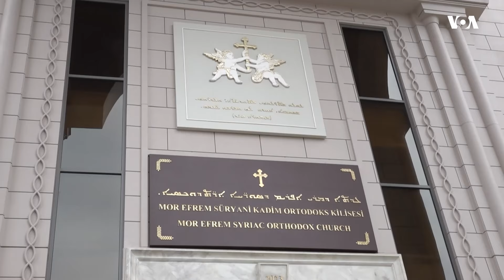Христијаните во Истанбул во страв од напади од Исламска држава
Турските безбедносни сили приведоа стотици лица по нападот на Исламската држава врз црква во Истанбул. Властите предупредуваат на дополнителни напади врз Евреите и христијаните. Доријан Џонс известува од Истанбул.